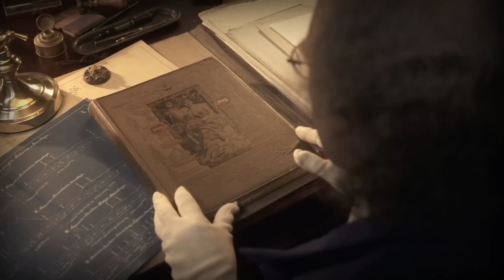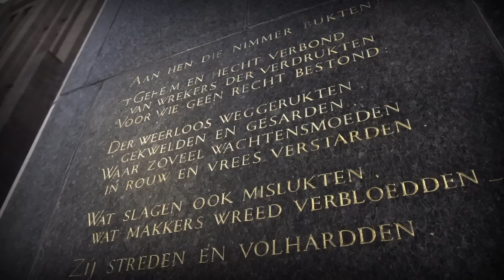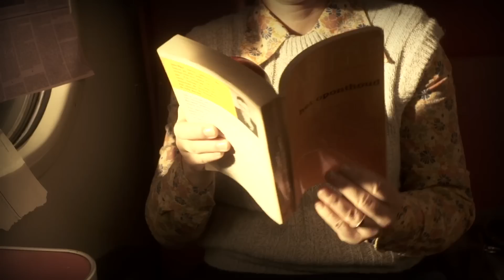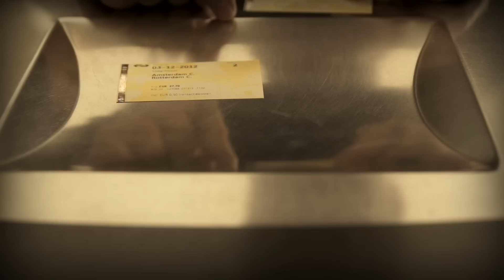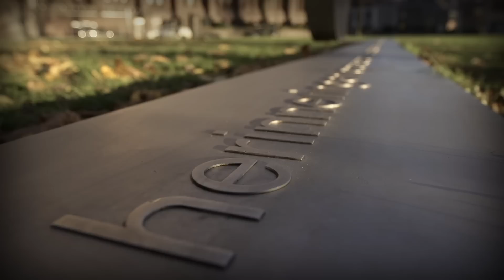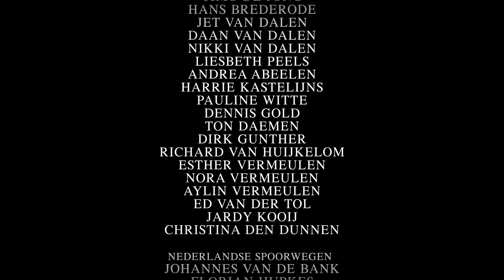NS 175Jaar Vooruitgang 2012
175 jaar Vooruitgang
Film met interviews naar aanleding van het 175-jarige bestaan van NS in 2012